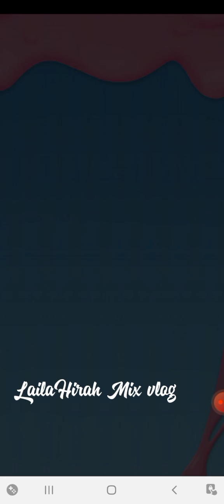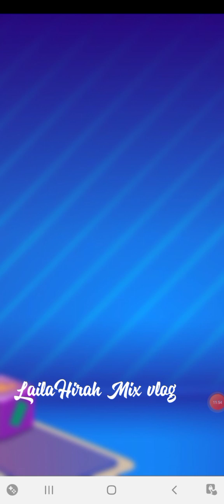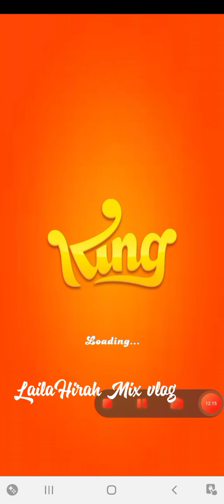candycrush Level 71-72| @LailaHirah Mix Vlog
nahirapan ako dito nka ilan out of move 😄🤣